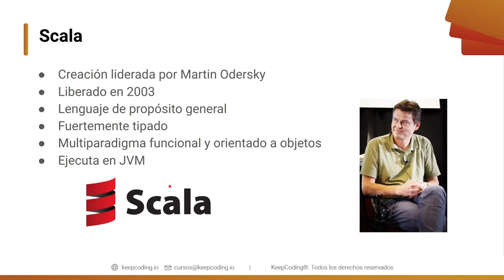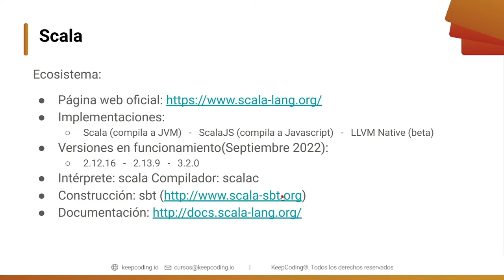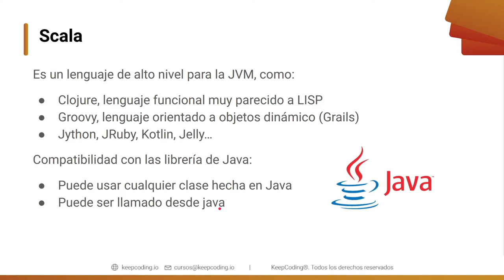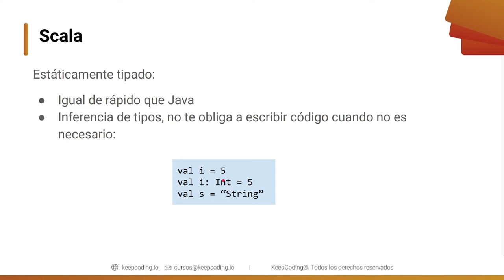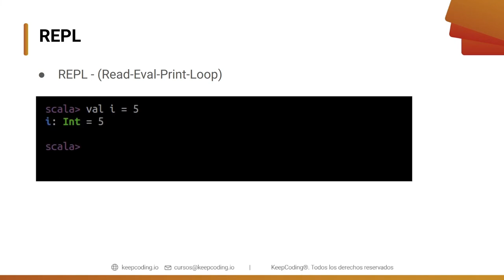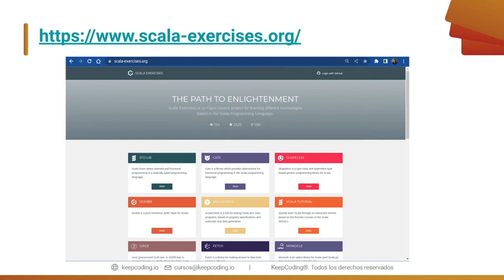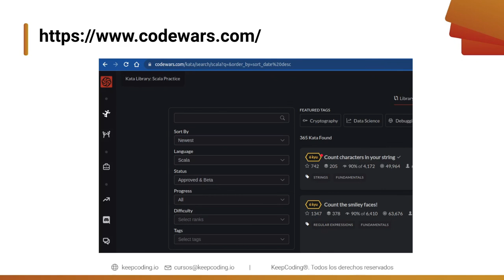Introducción a Scala - Curso de Programación con Scala